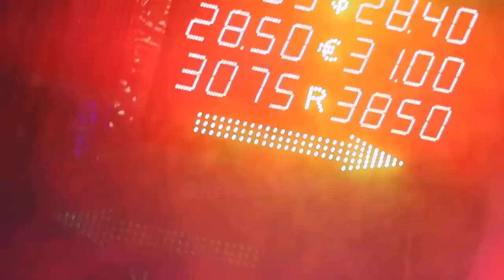Sexy Dance : Masterboy - Feel The Fire (Egzod Remix) - WHITE NIGHT CHANNEL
SHUFFLE DANCE NEW:
Model Talking SHUFFLE DANCE:
● This video channel:
👍 Dancer
🌹 Valeria7K
🌹 Valeriya Steph
Youtbe: .
🌹 Gabby J David
🌹FraulesGirl
🌹 Exodus (Pro 404)

🌹 Mary Grace O'Connor

🌹 lwbyzjamp

🌹 Emma and Olivia Stoof
🌹 anonymusxpl

🌹 Jump_n_Pump Lu

🌹 Sofia Sofia

🌹 Elena Cruz-Nichipor

🌹 ittbecca

🌹 gabyyyv_

🌹 aghatacb

🌹 lesliemalave

🌹 tmick__

🌹 alinami_h

🌹 Foxy
🌹 Raquel Ruiz

🌹 Klarisse Janine
🌹 Rebelindustry

🌹 Nikolanna
We are very sorry if it caused you discomfort. We will try to be as cooperative as possible. Sincerely thank